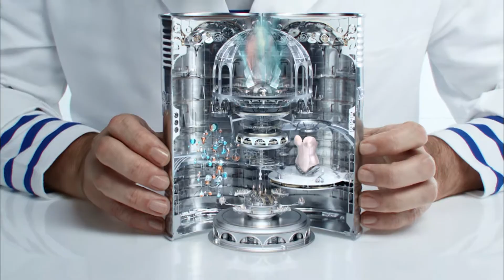JPG FACTORY MB 20s